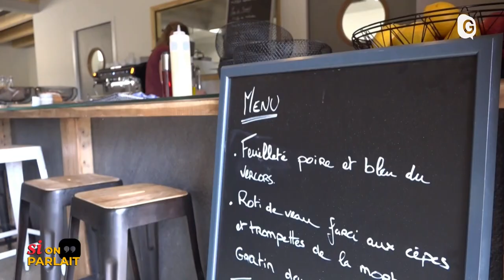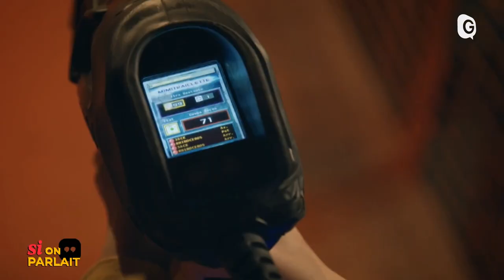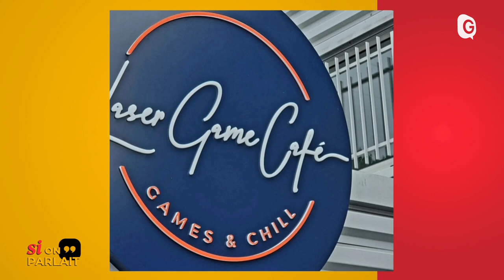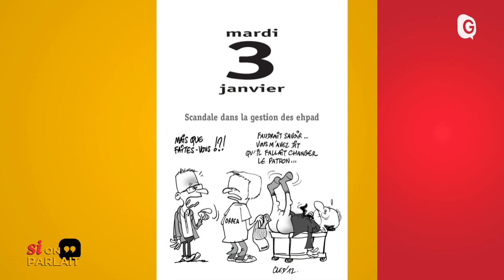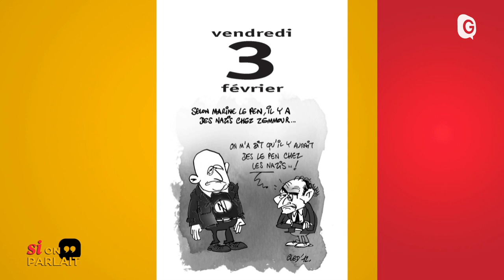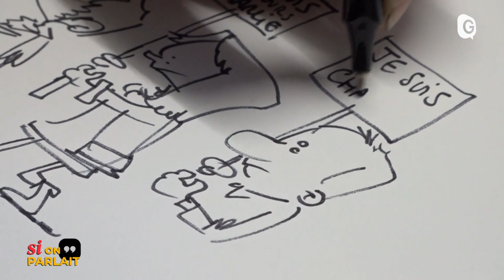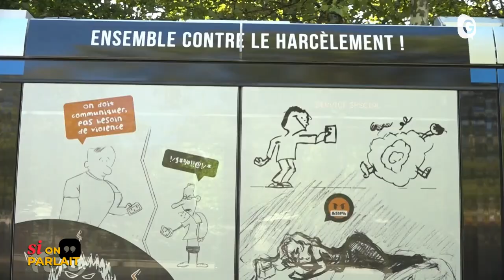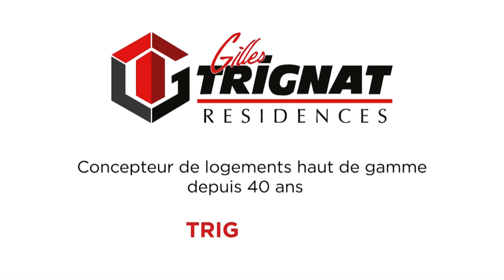SI ON PARLAIT - 23/11/22 - Marie Dorin, laser game et Cled'12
Vivre l'écologie au quotidien c'est possible nous dit la championne olympique de biathlon Marie Dorin. Le créateur du laser game en France revient sur une épopée de 25 ans débutée à Grenoble. Et le dessinateur Cled'12 nous présente son éphéméride 2023 pleine d'humour et de recul sur l'actualité